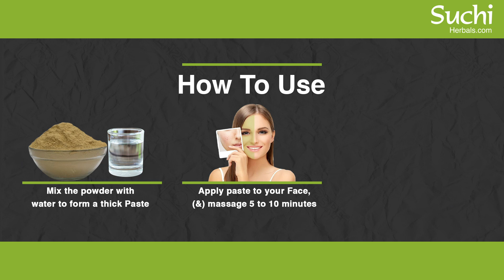🌿 DivineSkinCare: Experience the Power of Tulasi Face Pack Powder! ✨ SkincareSecrets TulsiGlow"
Welcome to Nithya Enterprises (Outlet Store In Ongole)
Natural Hair Care & Skin Care Products